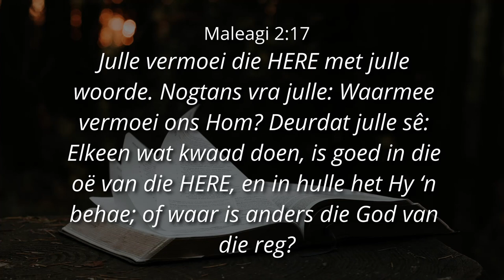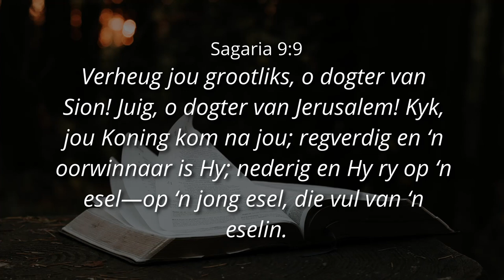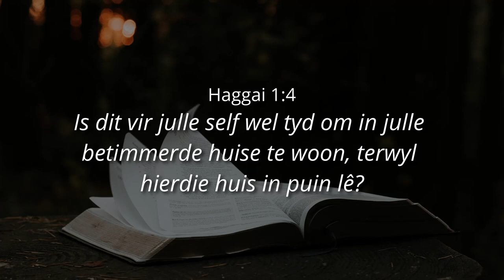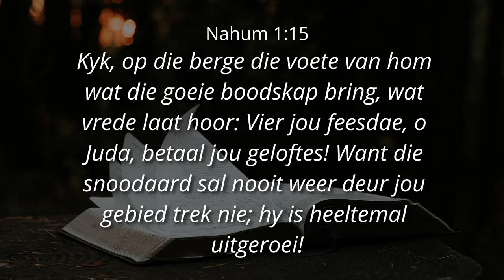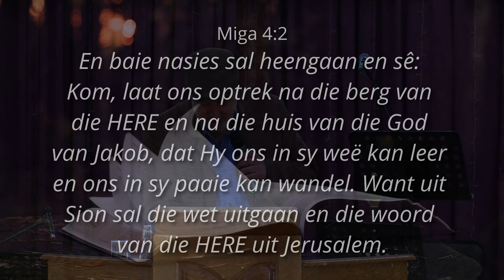STEMME... (DEEL 2) - Ps. Cornelis van Heyningen